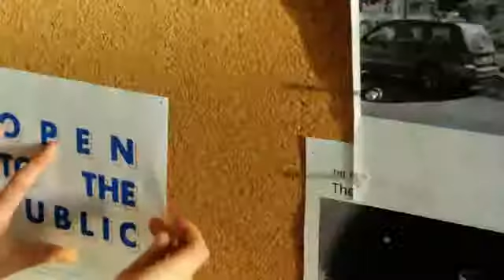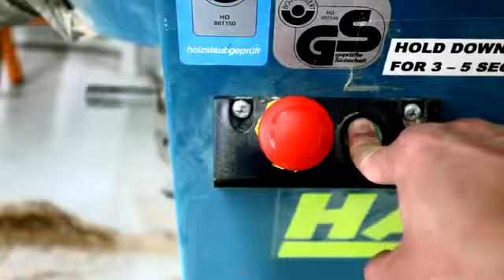Wood in Design